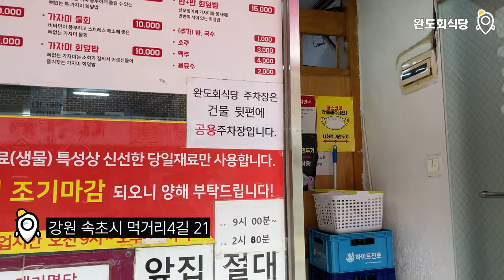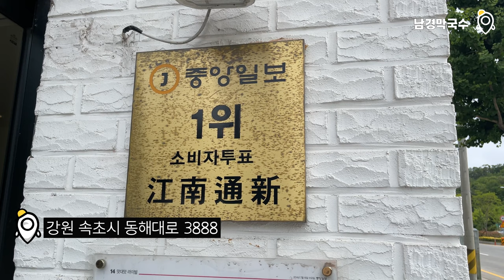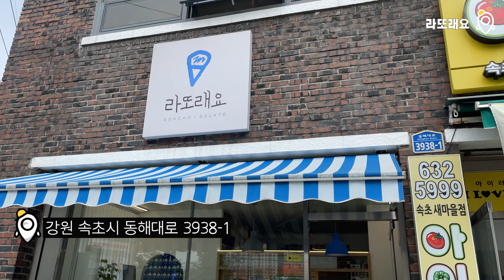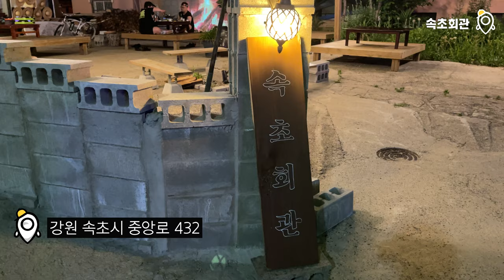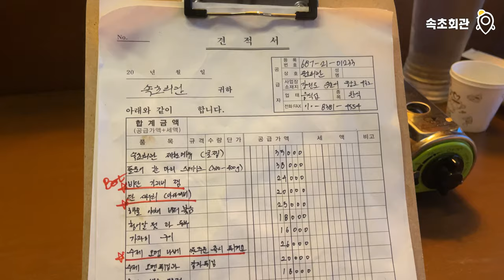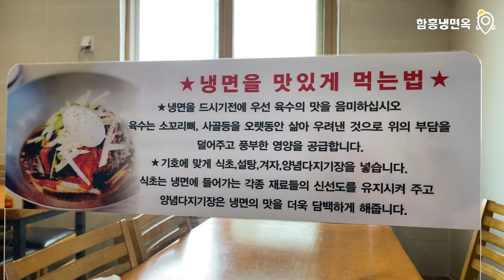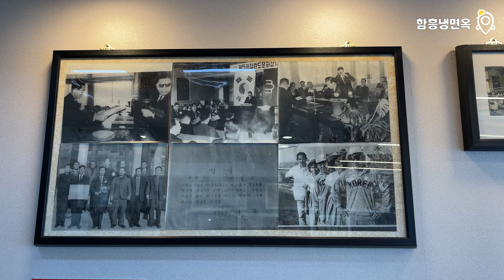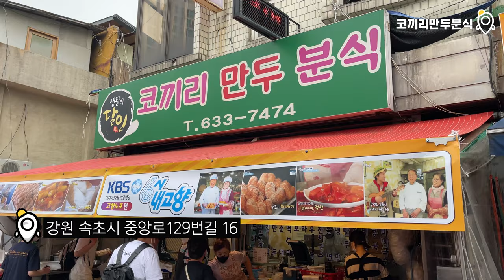속초만 40번 넘게 가보고 추천드립니다! 속초 맛집 추천! 속초미식여행~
00:00 intro

00:21 지도설명

00:34 완도회식당 (물회)

01:23 남경막국수 (들깨막국수)

02:14 라또래요(수제 아이스크림)

02:36 하마식당 (일식당)

03:59 속초회관 (수제오뎅나베)

05:21 함흥냉면옥 (원조 함흥냉면)

07:04 코끼리만두분식 (꽈배기, 도너츠)

07:33 속초항 오징어 (오징어회, 오징어 통찜, 오징어라면)

09:07 신북청아바이순대 (순대국)

완도회식당 (물회)
휴무없음, 재료소진시 조기마감
강원 속초시 먹거리4길 21

남경막국수 (들깨막국수)
수요일 정기휴무
강원 속초시 동해대로 3888

라또래요 (수제 아이스크림)
휴무없음
강원 속초시 동해대로 3938-1

하마식당 (일식당)
화요일, 수요일 정기휴무
강원 속초시 영랑해안3길 64 좌측
(현재 점심영업만 한다고 합니다! 확인하시고 방문해주세요.)

속초회관
휴무없음
강원 속초시 중앙로 432

함흥냉면옥 (원조 함흥냉면)
수요일 정기휴무
강원 속초시 청초호반로 299

코끼리만두분식 (꽈배기, 도너츠)
수요일 정기휴무
강원 속초시 중앙로129번길 16

속초항 오징어 (오징어회, 오징어 통찜, 오징어라면)
1월 ~ 3월 금어기라 영업을 하지않습니다.
강원 속초시 설악금강대교로 230

신북청아바이순대 (순대국)
휴무없음
강원 속초시 아바이마을길 7-2